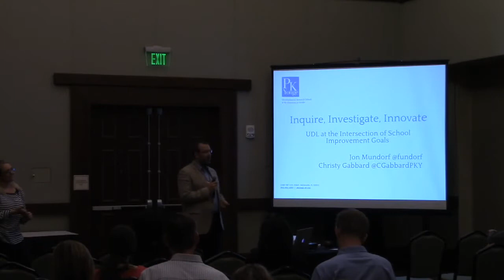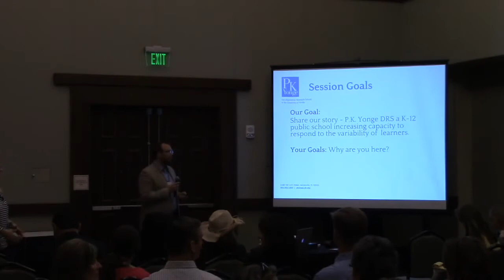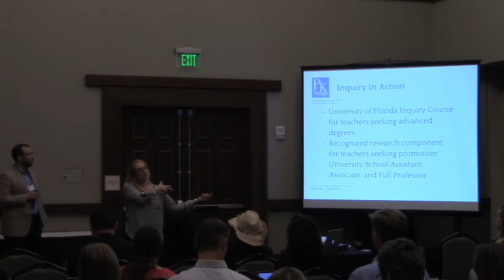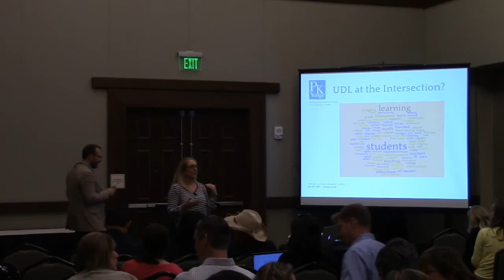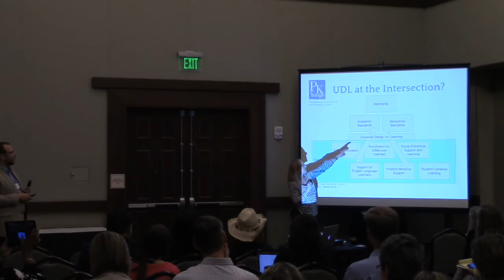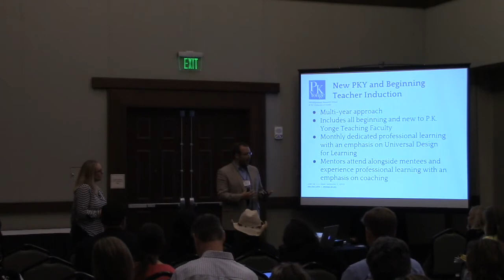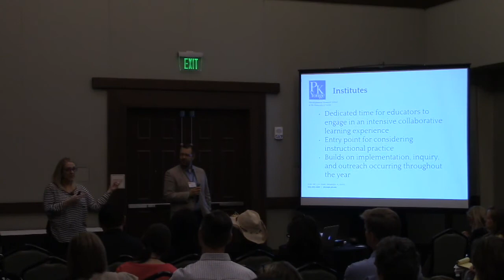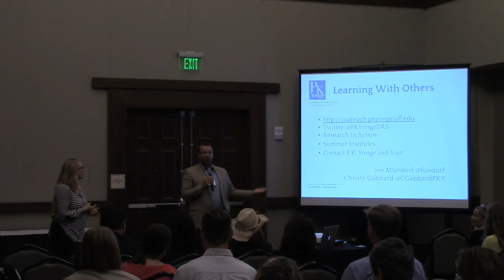Breakout Session: Inquire, Investigate, Innovate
2017 UDL-IRN Summit
Jon Mundorf and Christy Gabbard